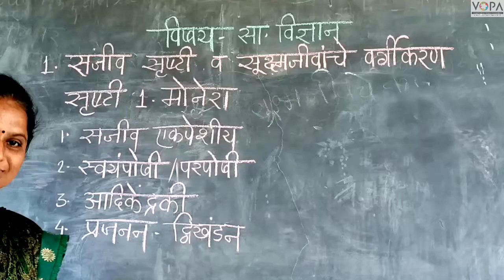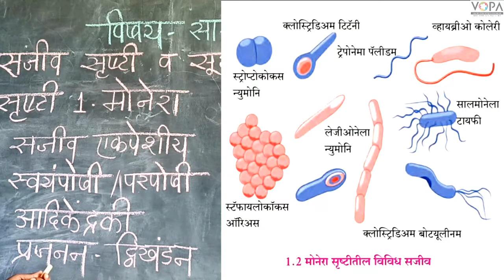८ वी | विज्ञान | एन.एम.एम.एस | सजीव सृष्टी व सूक्ष्मजीवांचे वर्गीकरण | V3 | V-School